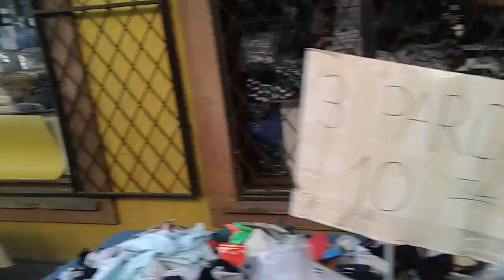Ayvalık Perşembe Pazarı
Ayvalık'ın meşhur Perşembe pazarı.Perşembe günleri Ayvalık Midilli'den gelen Yunanlılarla iyice kalabalık oluyor.Giyimden kuşama,sebzeden meyveye,hediyelik eşyadan daha bir çok materyale ulaşmanız mümkün.Her türlü bütçeye uygun bir şeyler mutlaka var.